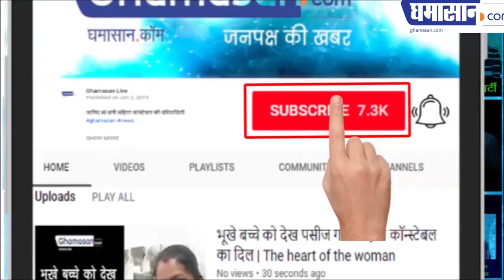ये कैसी आजादी ,कब बेहतर होंगे स्कूल ,कब मिलेगा बेहतर इलाज Ye Kaisi Aazadi | Independence Day Special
ये कैसी आजादी
कब बेहतर होंगे स्कूल, कब मिलेगा बेहतर इलाज
राजेश राठौर के साथ दक दना दन

 Ye Kaisi Aazadi | Independence Day